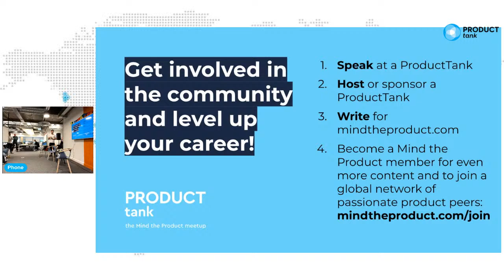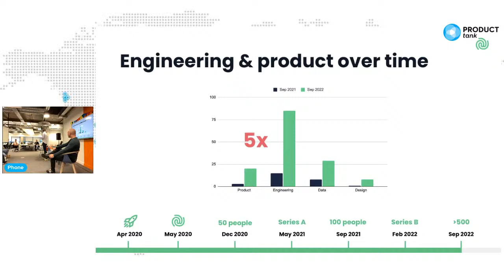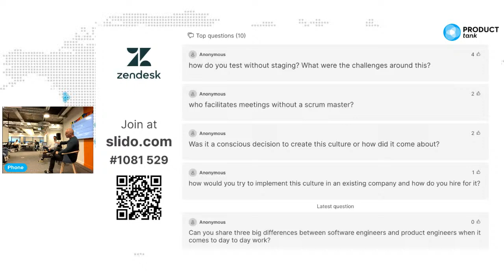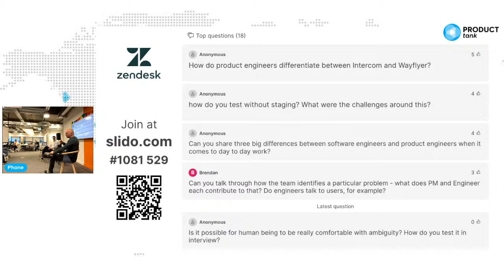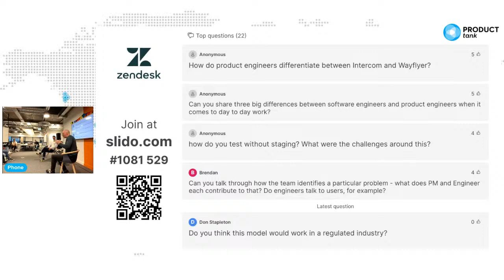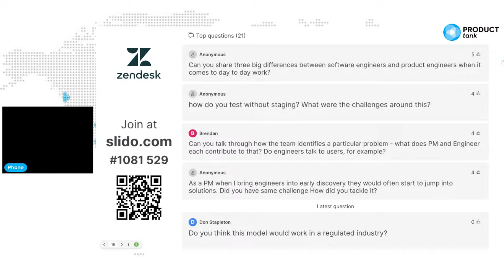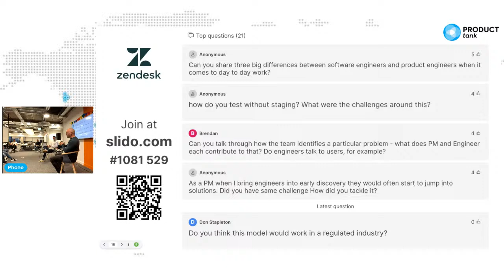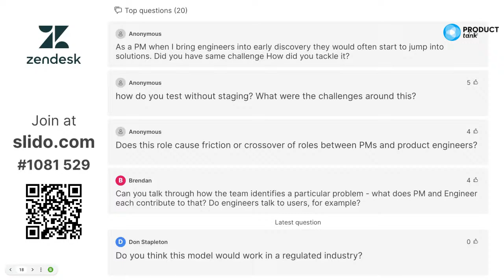Product engineers: what are they and how can they help deliver better product?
There are more and more roles in product teams, particularly as orgs grow and the product becomes more complex. This is often well-intentioned to create more time for focused work (e.g. more time for engineers to do development). We'll discuss how to use product engineers as an alternative, what that means for the business and how to hire and build a culture for it.